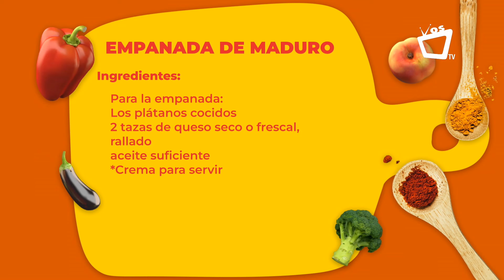Empanadas de maduro || COCINANDO CON MARÍA ESTHER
Si te gustan las empanadas de maduro hoy lunes aprendé el paso a paso de la preparación de estas delicias.

La cocina es más alegre con ‘La reina del sabor nicaragüense’.